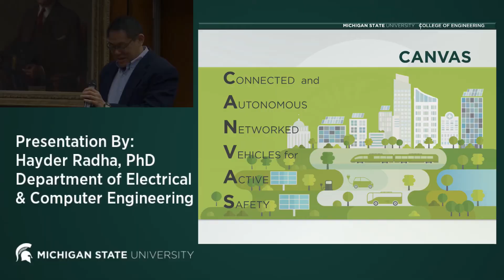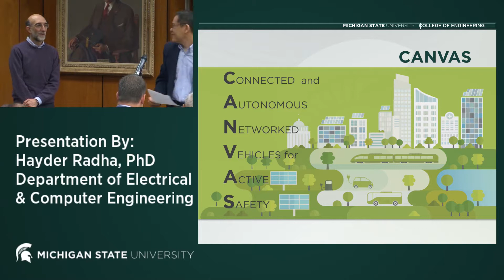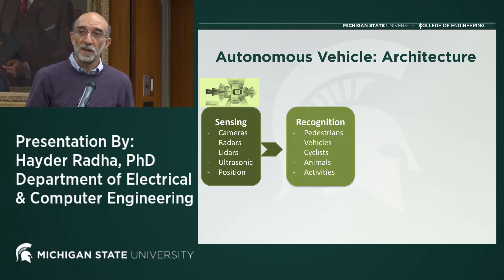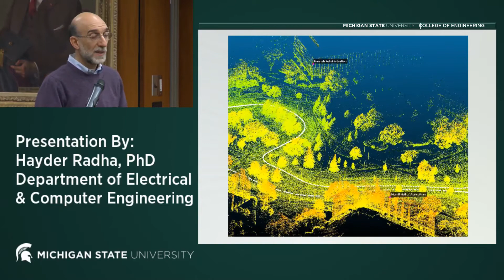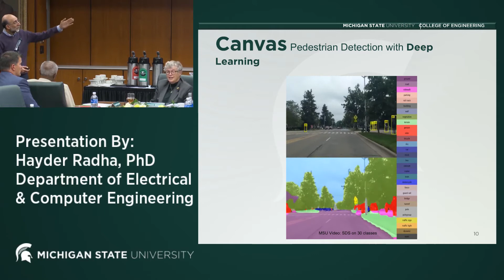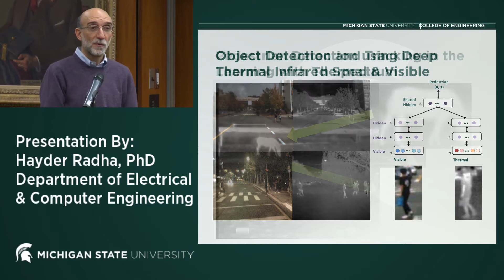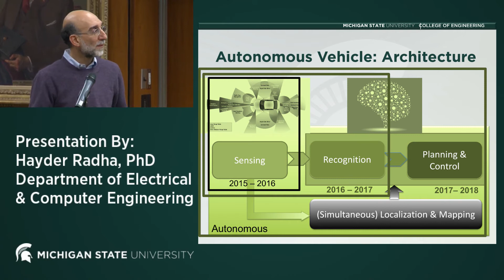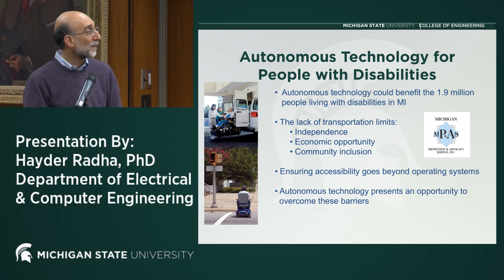Connected Autonomous Networked Vehicles For Active Safety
Hayder Radah, College of Engineering, explains autonomous vehicle research at MSU. Presented to the MSU Board of Trustees on 9/8/2017